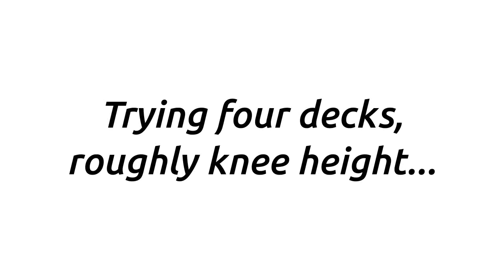Finally, ollie over three decks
Ugly form, but it's a milestone for me.